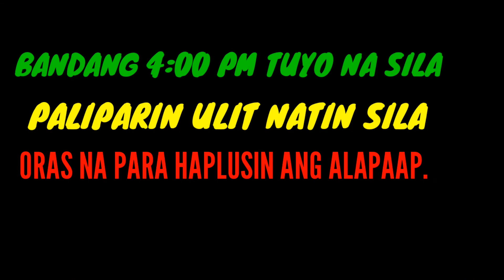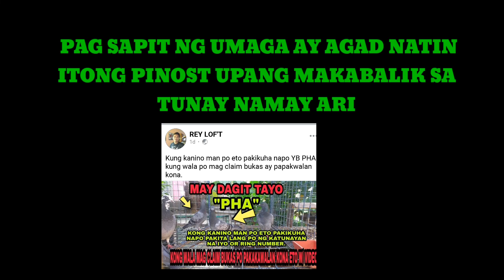SA ALAPAAP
MAGANDANG ARAW PO SA LAHAT NAIBALIK NA SA TUNAY NAMAY ARI ANG YB NA TUMOKOD SA LOFT NATIN..